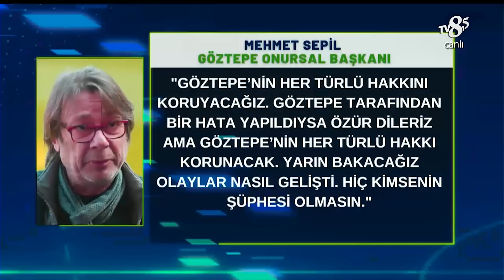Göztepe - Fenerbahçe | Top Bizde | Kısım 2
Top Bizde'nin 17 Ağustos 2024 tarihli bölümünün ikinci kısmı.

Suudi Arabistan Pro Lig'i, Hollanda Eredivisie, Belçika Pro Lig'i ve Ümit Özat, Bülent Ülgen ve Evren Turhan'ın yorumlarıyla "TOP BİZDE" , Murat Kosova'nın sunumu Fırat Aydınus'un yorumlarıyla "SON KARAR" “Türkiye’nin dijital platformu” EXXEN’de.